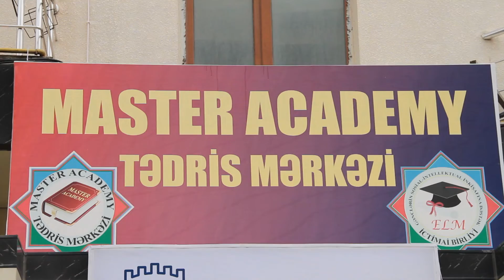Master Academy (Tanitim carxi)